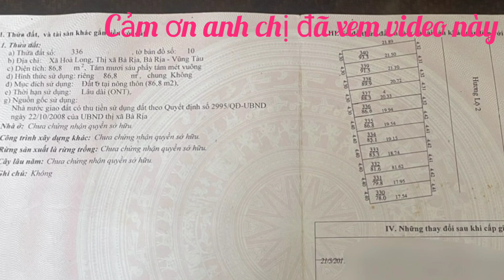bán gấp lô đất hai mặt tiền chợ Hoà Long vị trí đắc địa kinh doanh mua bán thoải mái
rất thích hợp đầu tư sinh lời nhanh, kinh doanh mua bán thoải mái  .
nằm hướng đông bắc hai mặt mặt tiền trước sau thông thoán.
có tính thanh khoản nhanh.
gần trường học, bệnh viện, ủy ban vvv.